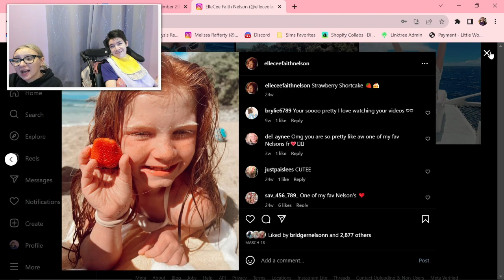NOT ENOUGH NELSON CAS: EPISODE 15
If you're new here, my name is Mel and my helper's name is Hannah. I am disabled and nonverbal, so that's my talker you hear speaking (it sounds kinda like a robot). I strive to be a role model for other disabled gamers and youtubers :) If you like my video, go check out some others on my channel and subscribe if you like!

Hey everyone! My name is Melissa, I have a rare genetic disorder called BBGD! I can't walk or talk but my love for sims is STRONG! My brother Brady, my PCA Hannah and other friends help me make videos for you guys!

What is that robotic voice you hear in my videos? -
         That's my talker! It's an eye gaze controlled device that allows me to talk and communicate with others :)

How do I communicate yes and no? -
          I look left for yes and right for no.
timestamps
0:00 into
0:45 paislee
2:36 outro